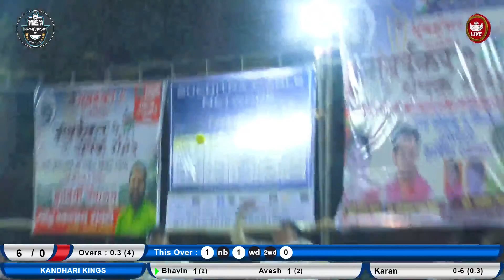KANDHARI KINGS VS LAXMI MUKESH ROYAL | MUMBAIKAR 9 CHASHAK 2023